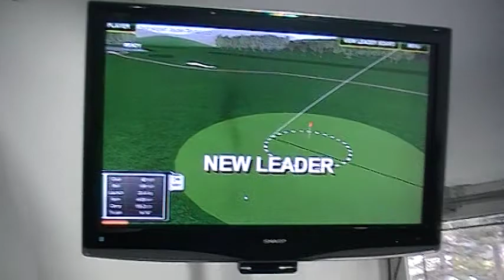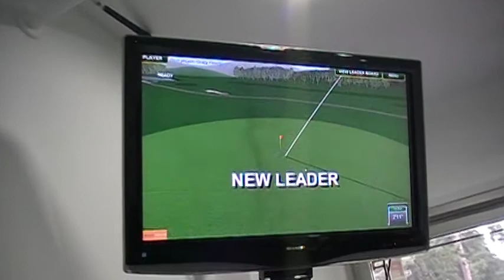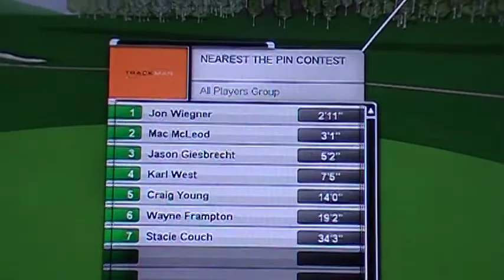TrackMan KP 4.1.11